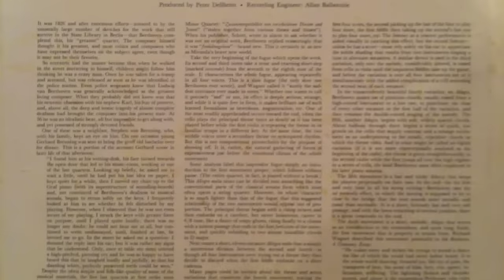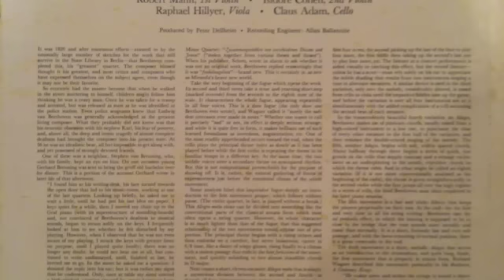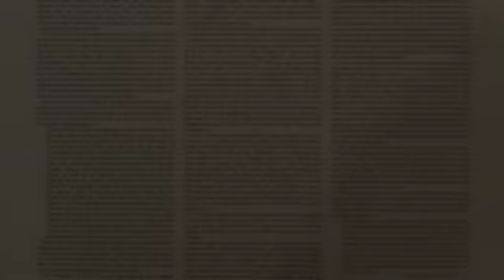Beethoven String Quartet No.14 in C-sharp minor, Op.131 (2nd Movement)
Beethoven String Quartet No.14 in C-sharp minor, Op.131 recorded by Juilliard String Quartet. This vinyl is an extraordinary high quality recording.